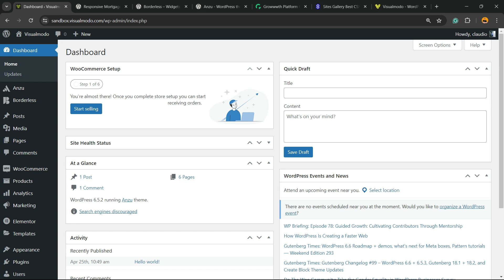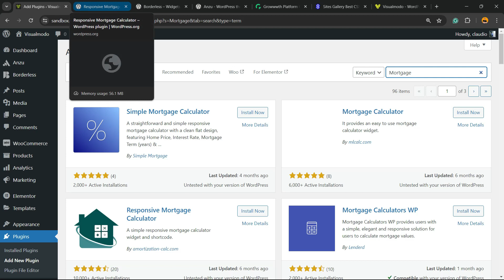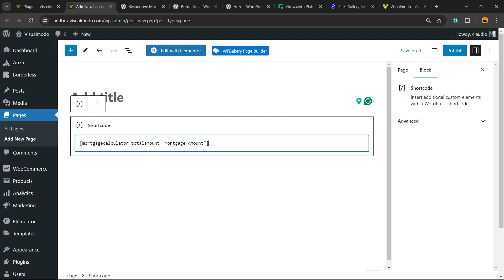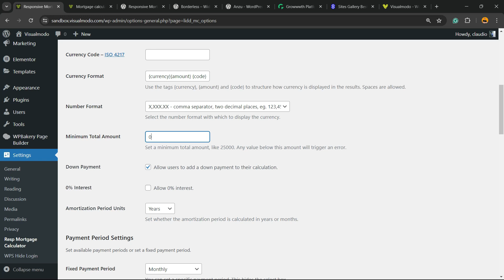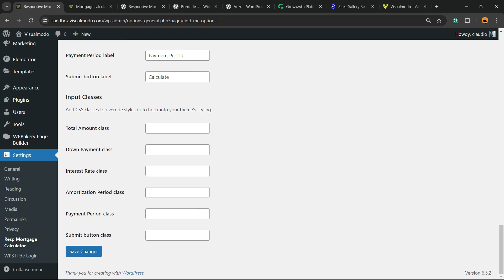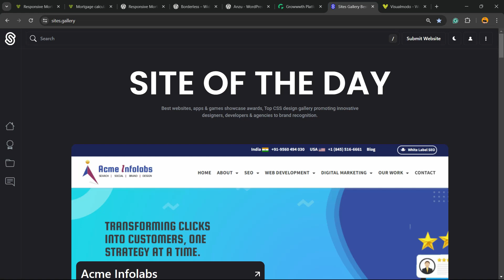How to Add a Mortgage Calculator in WordPress Website For Free? 🟰🏡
👋 Welcome to our latest tutorial where we're diving into how to enhance your WordPress website with a powerful, yet totally free, mortgage calculator! This step-by-step guide is perfect for real estate agents, property managers, and anyone involved in the housing industry who wants to provide added value to their visitors.

🔍 What You Will Learn:
Why adding a mortgage calculator to your site can benefit your users and boost engagement.
How to find and select the best free mortgage calculator plugins available.
A detailed walkthrough of installing and configuring your chosen mortgage calculator plugin.
Customizing the calculator to fit the look and feel of your website.
Tips for making the calculator more accessible and user-friendly.
🛠️ Tools and Resources:
We'll be using WordPress, a versatile platform that powers a significant portion of the web.
A selection of free plugins which we will evaluate and test live.

No coding knowledge required! We keep it simple and straightforward.
Save money with free resources that look professional and work seamlessly.
Enhance the functionality of your website, keeping visitors engaged and returning for more.

🎬 In this tutorial, we'll ensure you have all the tools and knowledge to add a mortgage calculator to your site without any hassle. Perfect for enhancing your website's functionality and user experience with just a few clicks!

📢 Your Feedback:
Share your experiences with adding tools to your WordPress site. We love hearing from our viewers!
Remember, adding interactive tools like a mortgage calculator not only enhances the user experience but also keeps your audience engaged. Let's get started!